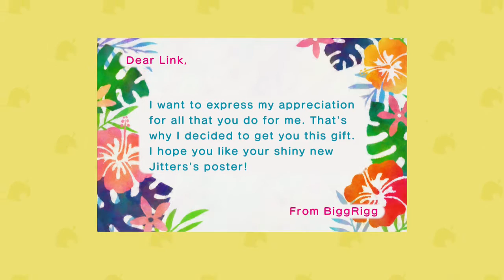Animal Crossing New Horizons 200 2020 07 23 08 00 48